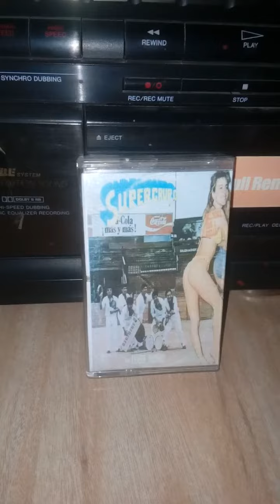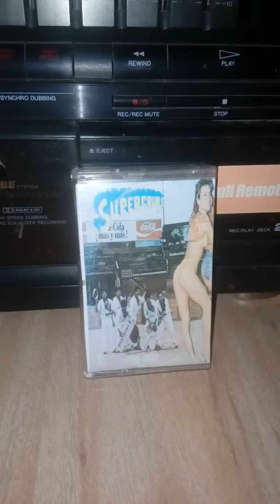Orgulloso super grupo cassette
Canal dedicado a la difusión de música en formato vinilo y cassette sin fines de lucro